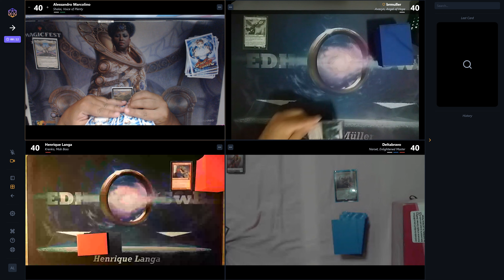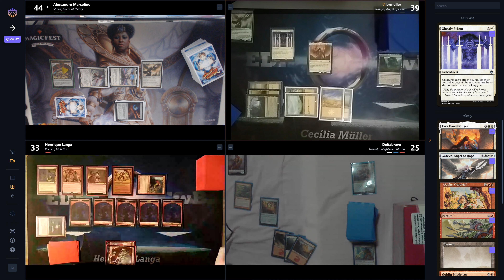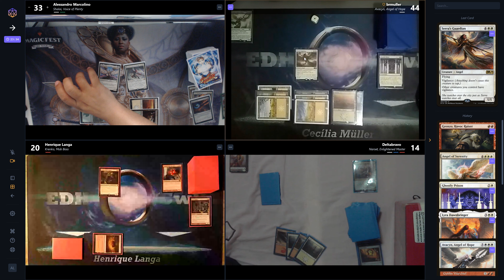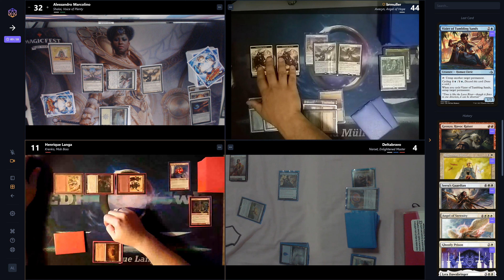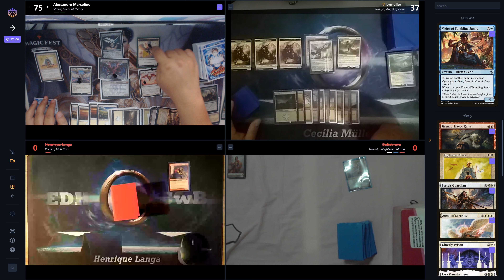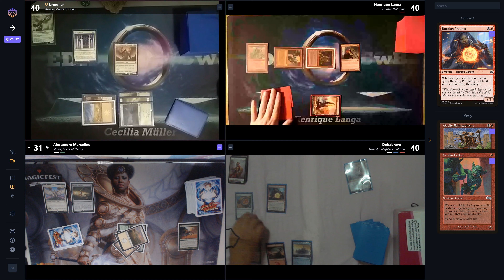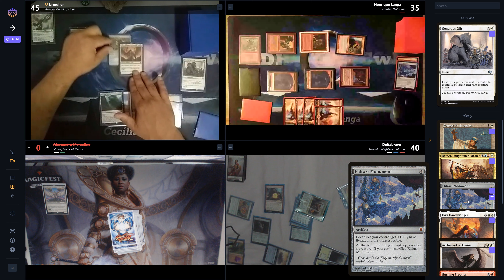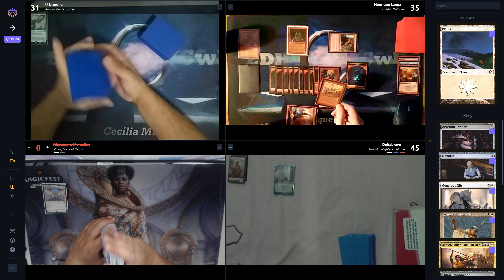MTG Commander Torneio Tribal War Rodada 4 - Brisela VS Anjos VS VS Goblins VS Narset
Minha participação na segunda rodada do torneio de MTG Commander Tribal Wars, organizado pelo pessoal de Curitiba e contando com participantes de todo o Brasil via Spelltable. O torneio tem regras próprias e tem mais informações